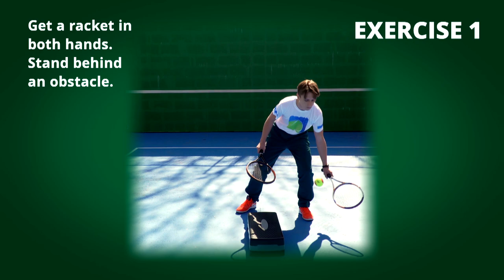Eunice100 Tennis Challenge - Exercise 1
This is a Europe Eurasia-wide Project being developed by our Tennis Advisor, Kata Orban-Sebestyen. The Project will involve 12 Short Videos of 20-30 Seconds presenting one simple Tennis Exercise.